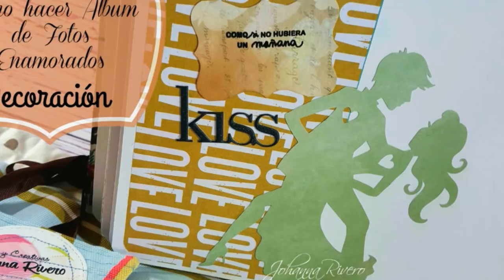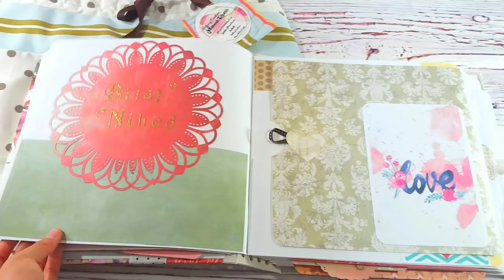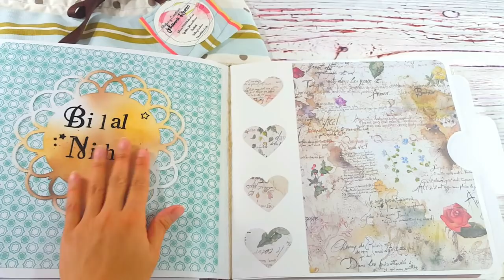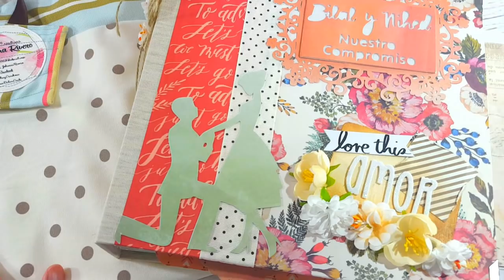Como hacer album de enamorados FINAL